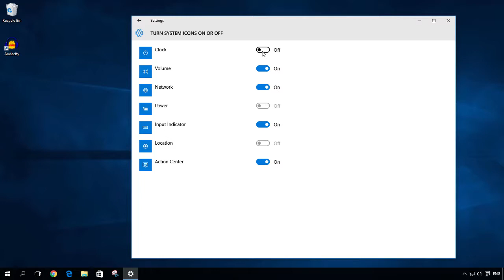Windows 10 ปิดการแสดงนาฬิกา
ปิดการแสดงผลนาฬิกาบน system tray บน Windows 10 เพื่อไม่ให้แสดงเวลา ขณะที่มีการบันทึกคลิป

Mic : Audio Technica ATR2100